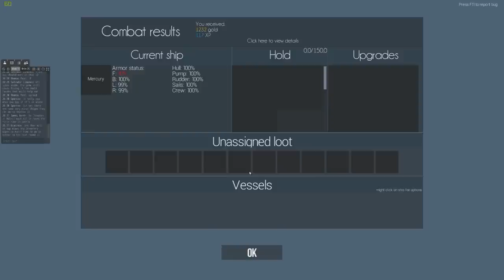Naval Action: The Cerberus Captain Caught Napping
Caught this Cerberus unawares